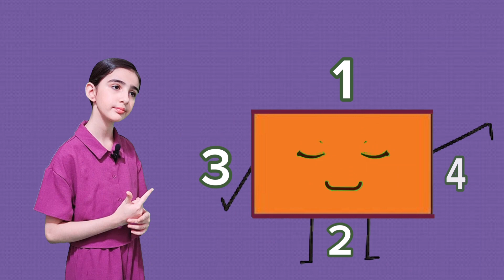Rectangle - Learning Shapes - تعلم أسماء الأشكال الهندسية مع جوان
A Rectangle has four sides and four corners learn about rectangles with Jwan from Gkids Channel.
المستطيل له أربعة أضلاع وأربع زوايا
تعرف على المستطيلات مع جوان من قناة
Gkids Channel - المعلمات الصغيرات جوان و نور